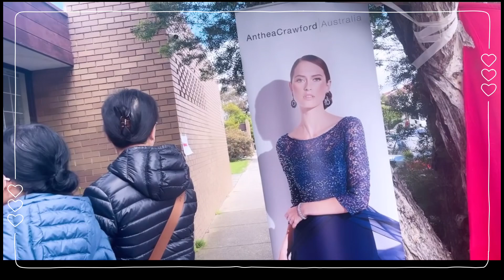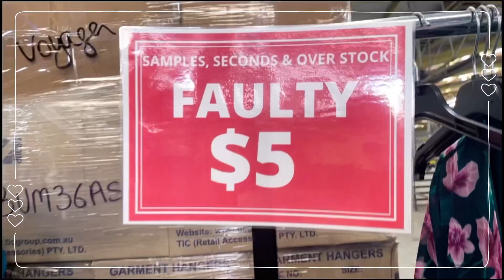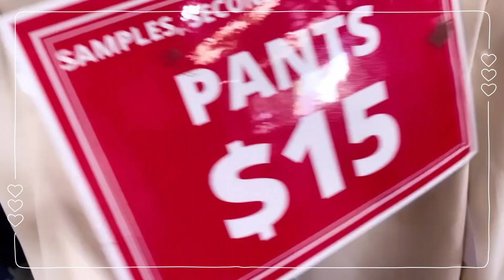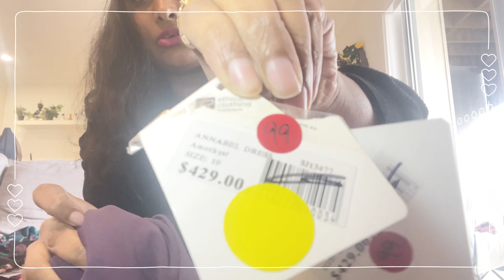Shopping vlog|hugesale|telugu vlogs|telugu ammayi|Melbourne shopping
hey prends😍In this vedio I tried to show you the warehouse sale that was held in melbourne ...And also please watch it till end to see what I have purchased and also please stay tuned for my coming vedios ...bye prends love you all